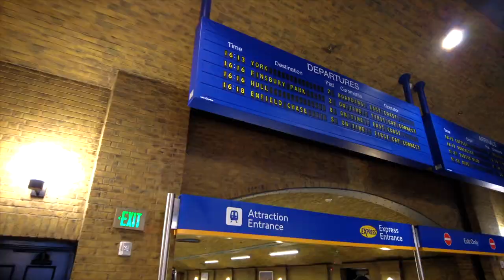Orlando Promo - Walt Disney World - Universal Orlando Resort - SeaWorld Orlando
For a bit of fun during the pandemic, I thought I'd make my own promo for Disney World/Orlando. Mainly to learn new editing skills as well as helping my kids get excited for their next trip. I wasn't planning to upload it on this channel but wasn't really sure what else to do with it. Hope you guys enjoy it! I'll be uploading more standard content very shortly!